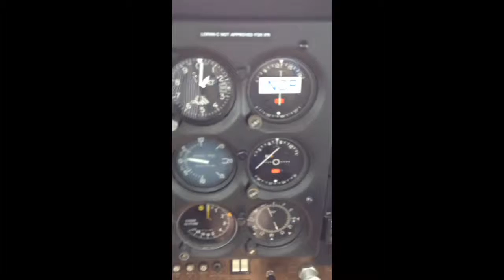2014-05-30 northbound just after departing KPMP on the way home to KLNA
Pleasure cruise along Boca Raton at 1000 ft.